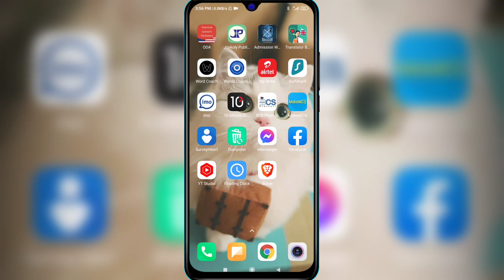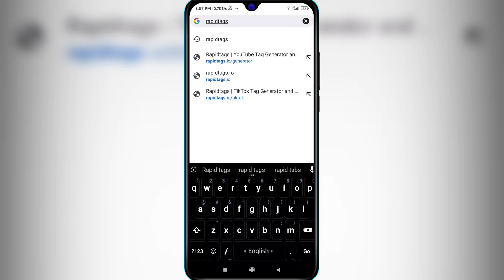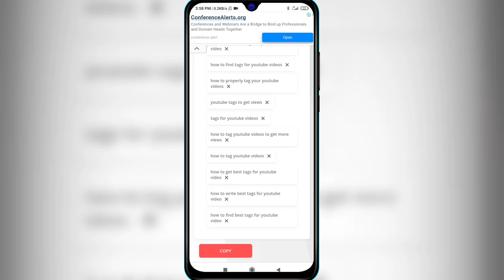How to find Best Tag for YouTube videos in 2022||Youtube Viral Tags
How to find best tag for YouTube videos in 2022||কোথায় ইউটিউব ভাইরাল ট্যাগ পাওয়া যায় is a tutorial video. After watching this video you will be able to use tags on your YouTube videos.